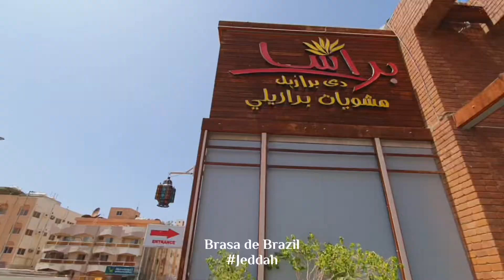Brasa de Brazil | Jeddah | Welcome Saudi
Welcome to Brasa de Brazil,Your journey begins at Brasa de Brazil. Upscale Brazilian chain for all-you-eat meat carb table side plus an extensive salad bar. Culinary journey through southern Brazil. It offers global cuisine in the form of a la carte or a set menu buffet right on your table. The restaurant boasts a wide variety of exotic meats cured and grilled to perfection, which are then shredded right in front of you at your table. Talk about comfort food! Besides the grill, there are lip-smacking buffet counters each for salads, sides, soups, mains, and desserts.

They even serve a la carte if the buffet isn't your choice. We are chefs born into the tradition of Churrasco, respecting our ingredients by cooking them slowly and exposing their natural ﬂavors. Discover the ﬁnest meats, ﬁsh and vegetables. Sip Brazilian-inspired mocktails and enjoy the sophisticated settings and warm hospitality we would afford our own families. serves fine quality Steaks and beef and also some products for meat lovers. It provides warm, genuinely caring service in a clean, safe & comfortable environment. The staff is so nice and ready to complete every request. They are always smiling and kind.  The food is super delicious. The restaurant is located on Al-Andalous Rd, Al-Hamra District, Jeddah.

Brasa de Brazil, الحمراء، Jeddah Saudi Arabia